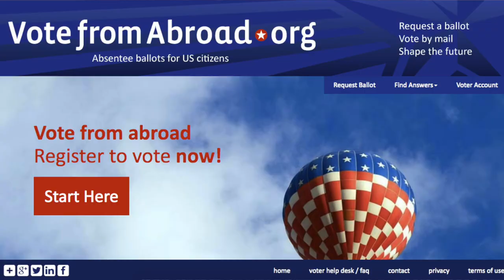Come With Me To The Democrats Abroad Meeting In Dubai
Do you know how to register to vote if you live outside of the U.S.? If not, check out this video..and meet the spokesperson for Democrats Abroad UAE.

Abu Dhabi Main Post Office